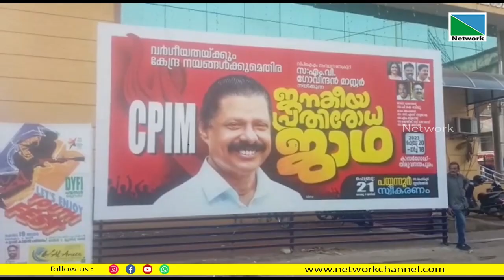സിപിഐ എം സംസ്ഥാന സെക്രട്ടറി എം വി ഗോവിന്ദന്‍ നയിക്കുന്ന ജനകീയ പ്രതിരോധ ജാഥയ്ക്ക് സ്വീകരണം